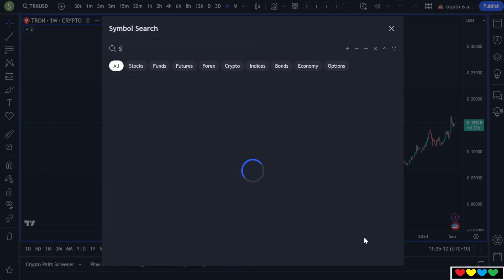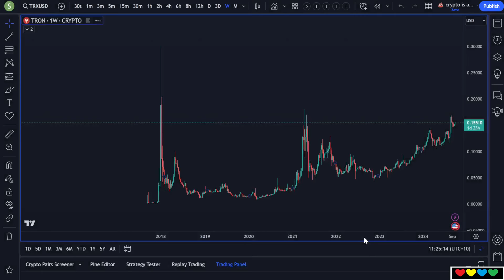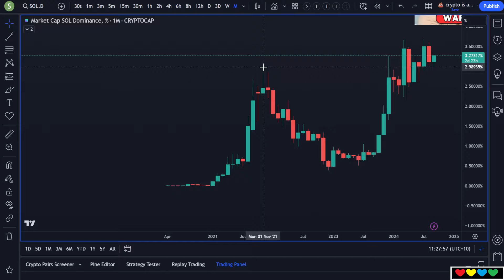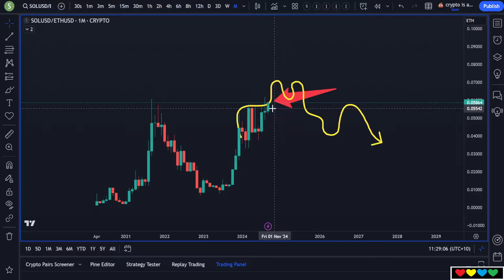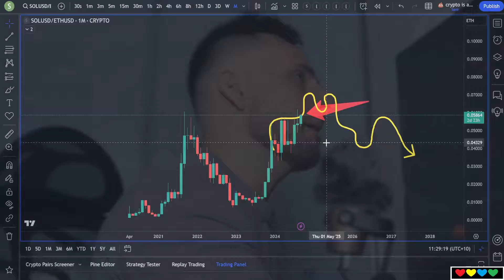🟣 We need to talk about Solana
Timestamps

00:00 (Clip) Solana is Consensus at Token 2049
00:38 Yummy protein yoghurt
00:58 Solana Dominance (SOL.D on TradingView)
01:45 Running for 12-months is dangerous
02:05 Blue Ocean vs. Red Ocean
03:55 Warning (Consensus)